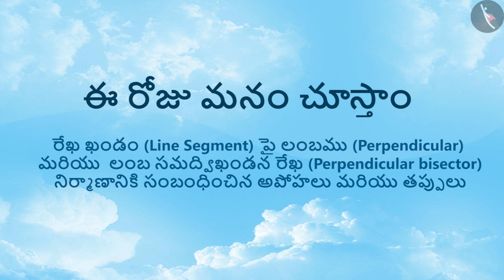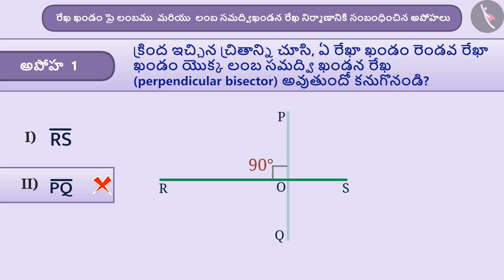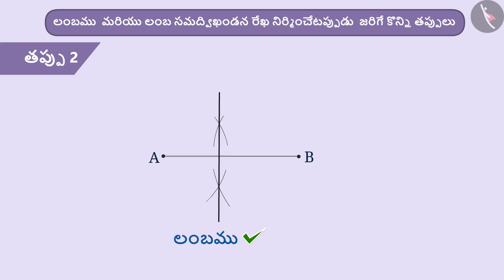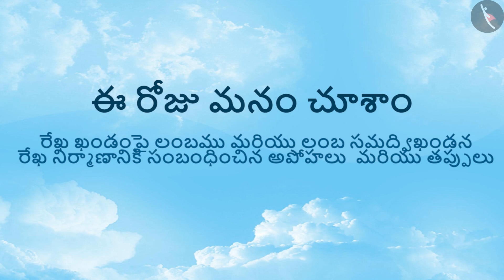లంబం,లంబసమద్విఖండనరేఖల నిర్మాణం|Part4/4|Perpendicular& perpendicular bisector|Telugu|Class6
Class 6 | లంబం,లంబసమద్విఖండనరేఖల నిర్మాణం|Part4/4|Perpendicular& perpendicular bisector|Telugu|Class6